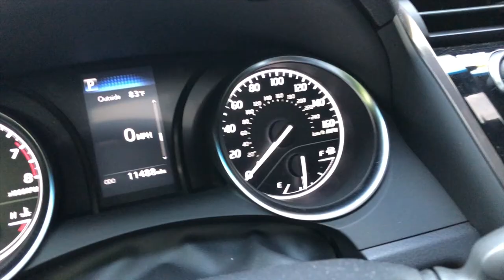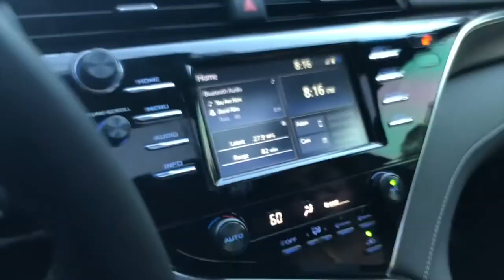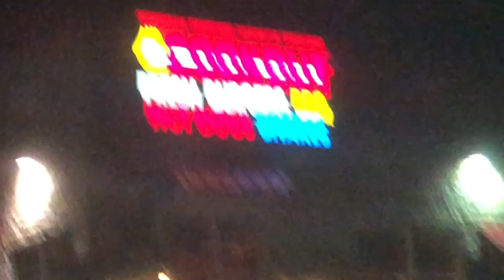vlog 2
The song in all of the vlog is "Lost in the Moment" by Darius